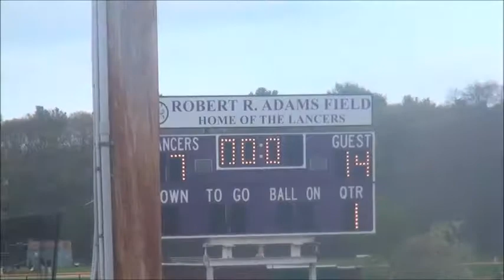Norton Lancers .vs. Holliston Panthers girls lacrosse- Mon May 1, 2017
This is the Norton Lancers and Holliston Panthers girls lacrosse game played today at Norton High School